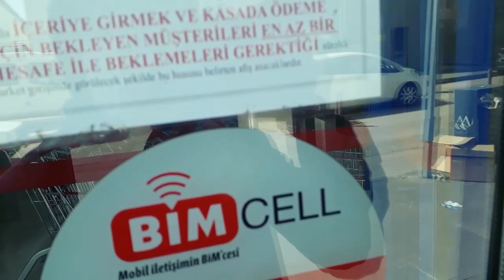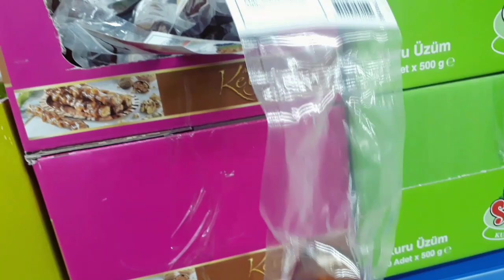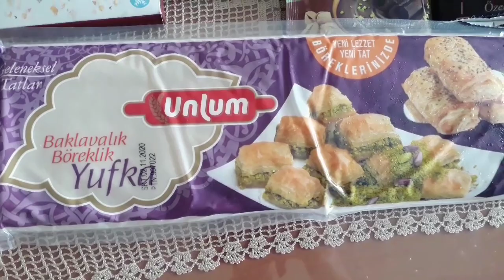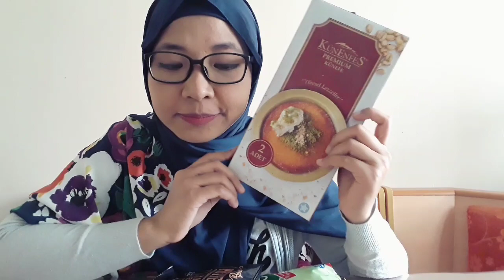8 OLEH-OLEH SNACK KHAS TURKI YANG WAJIB KAMU BAWA PULANG [PART 1]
Tidak hanya destinasi wisatanya yang populer, Turki juga memiliki beberapa makanan yang cukup terkenal dan enak lho. Ketika disini kalian bisa nyobain maras, es krim Turki yang chewy banget, beraneka rasa. Lahmacun, pizza khas Turki. Kumpir, smashed potato dengan berbagai topping, dan juga baklava.

Sebelum pulang, jangan lupa untuk beli souvenir dan makanan khas Turki juga. Disini Mak Ippe kasi review beberapa snack khas Turki yang terbukti banyak disukai sama orang Indonesia.

Buat kalian yang bingung mau beli oleh-oleh makanan apa untuk saudara dan teman, Mak Ippe rekomendasikan 8 makanan ini. Semoga video ini bermanfaat!

Selamat datang di Turki 🇹🇷